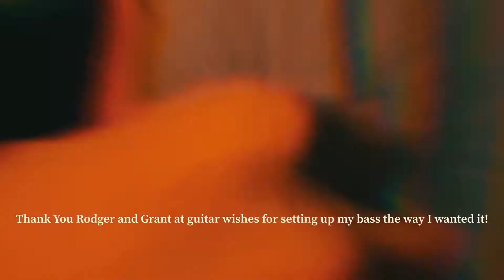My new Kiesel bass